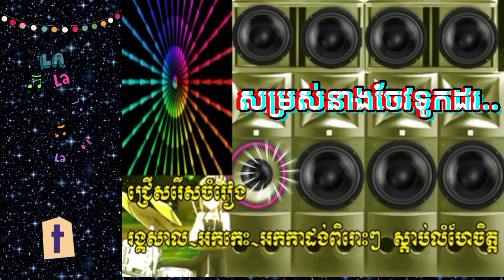December 2, 2022